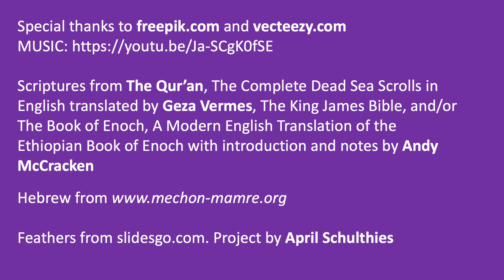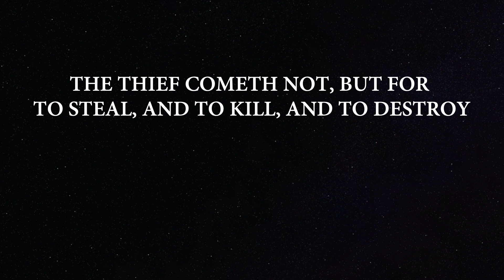A Triumvirate is not magickal 7